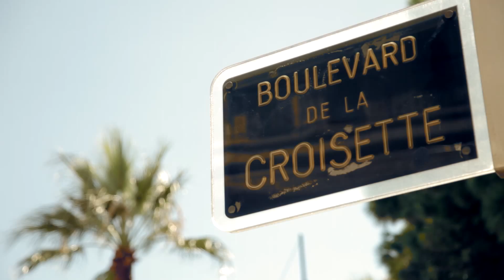Festival de la Plaisance 2013